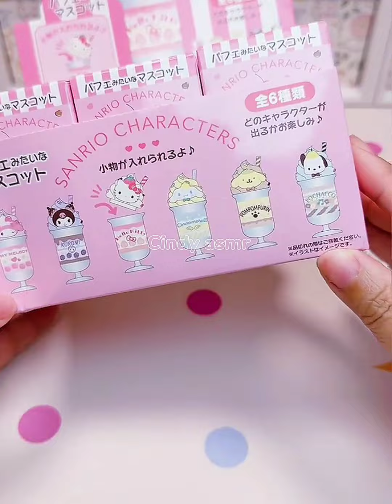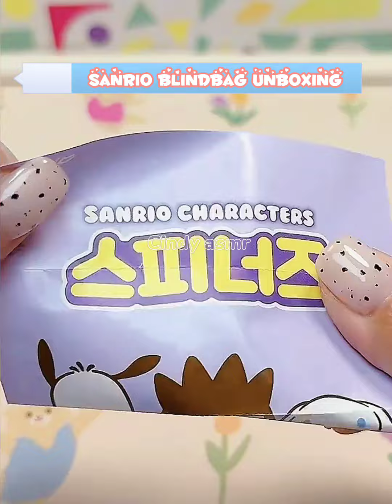ASMR Sanrio Kuromi Cinnamoroll Unboxing Vlog 🛍️Sanrio Shopping Haul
Welcome to Cindy asmr !
Here, we share everything Kawaii such as, Sanrio characters (Kuromi,Cinnamoroll,my Melody,Hello Kitty,Pochacco,Pompompurin...) from adorable stationery to organization tips,cute gadgets and kawaii stuffs.Join us as we unboxing the latest Sanrio items and share our favorite cute shopping finds.
If you love all things kawaii, our channel is the perfect place for you.
Thank you for your time and have a nice day!

Pochacco Sanrio
kuromi unboxing collection
Cinnamoroll Unboxing
Sanrio Shopping Vlog
Sanrio Unboxing Vlog
Kuromi Sanrio